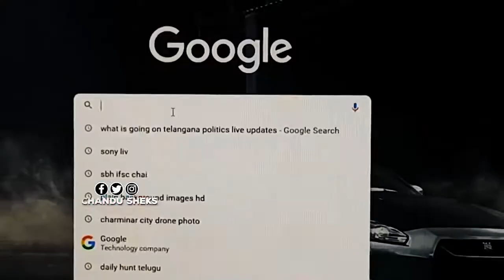world's largest lift irrigation projects build in Telangana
world's largest lift irrigation project build in Telangana.

The Kaleshwaram Lift Irrigation Project is a multi-purpose irrigation project on the Godavari River in Kaleshwaram, Bhupalpally, Telangana, India. Currently the world's largest multi-stage lift irrigation project, its farthest upstream influence is at the confluence of the Pranhita and Godavari rivers.